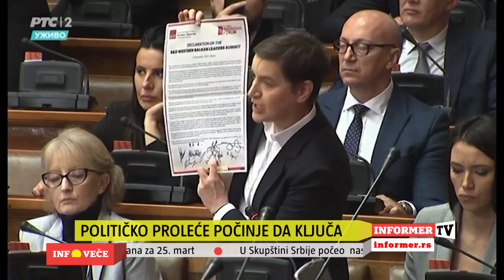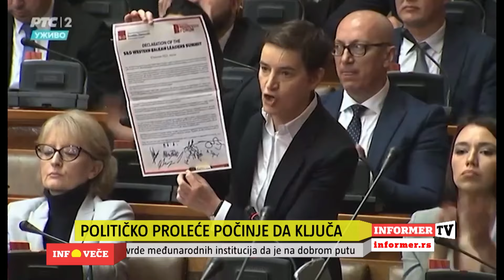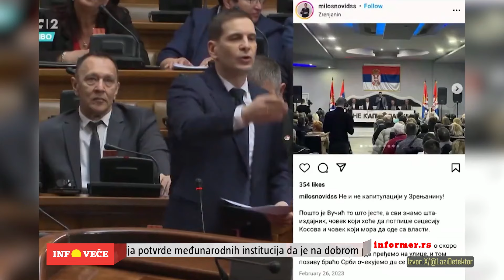INFO VEČE - Nema kraja nasilju! Đilasovi varvari posle napada na žene, kreću i na starije osobe!